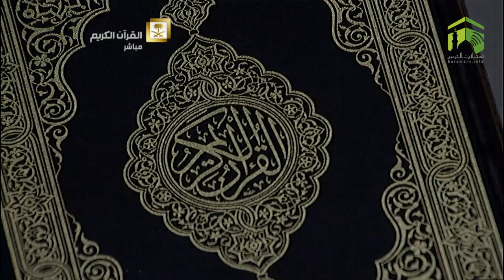24th Ramadan 2014-1435 Makkah Taraweeh Sheikh Maahir